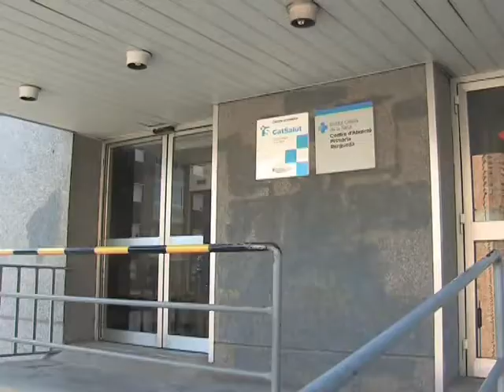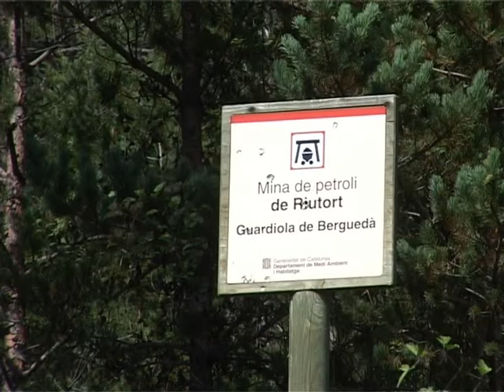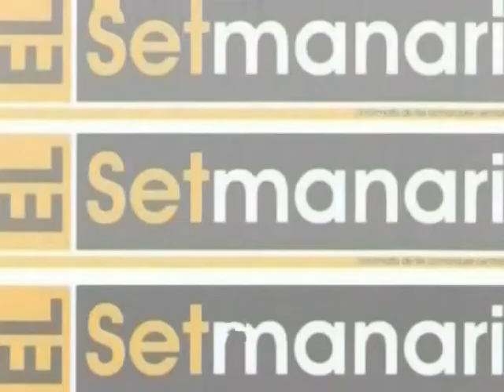090930 REDACCIO BERGA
AMBULATORI, CFI, MINES DE RIUTORT (GUARDIOLA DE BERGUEDÀ)